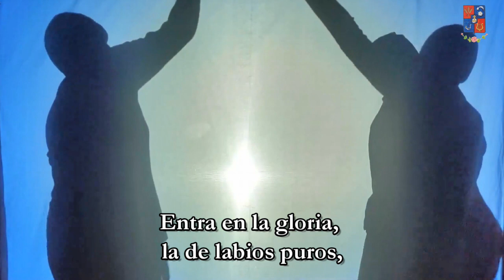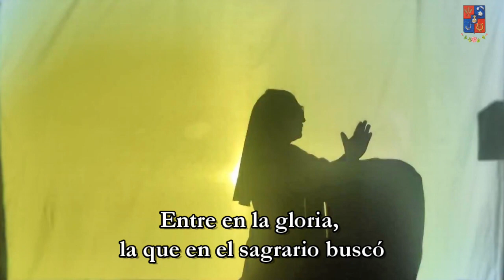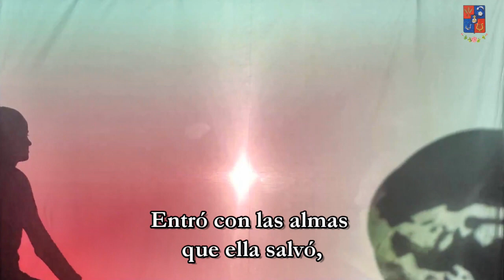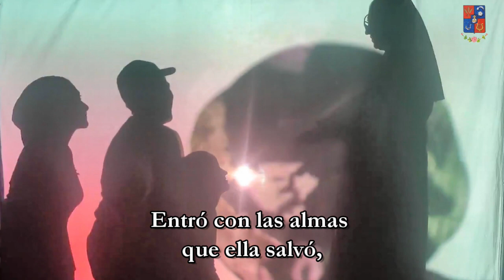Y entró, y entró. Beata María Inés. Misioneras Clarisas - España. Luces y sombras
Con este canto: "y entró a la gloria del Señor" conmemoramos el 70 aniversario de nuestra Transformación como Misioneras Clarisas del Santísimo Sacramento y el 40 aniversario de la partida al Padre de Beata María Inés. Desde la casa regional, en el CM Santa Clara hacemos este homenaje a nuestra Familia Inesiana.